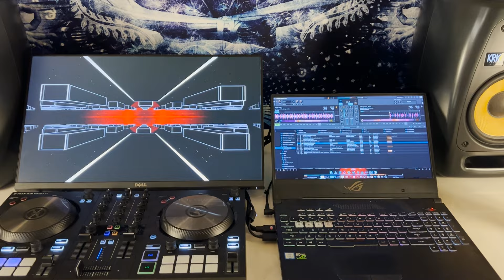Sync Traktor To Vidjam using Ableton Link - User Video Submission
Over 500 audio/visual performers and venues have been using the Vidjam beta for live streaming, stage performance, atmosphere, and recording to disc for post-production.

We would love to see you in action! Send us some footage of how you are using it and we may feature you in Beatflo/MotionLoops emails reaching over 150k users PLUS get a chance to be part of the initial print and online magazine reviews!

Use your smartphone camera to create a simple video like the example below OR create a post-production masterpiece that represents your company image. All styles of filming are welcome - from entry-level to high-end. With your permission, we will share it with the world, backlink to your website and social pages, and of course, give you all the credit!

As a bonus, the best videos may be featured in upcoming online and print magazine reviews reaching millions of viewers. If yours is chosen to be published by one of the magazines, we will send you a $500 gift card from MotionLoops to supplement your library.

Remember the footage doesn't have to be perfect - it just has to show how you use it in your unique environment. You can film yourself in video or leave yourself out - anything goes just be you!

Please send your video download links to support [at] beatflo [dot] net